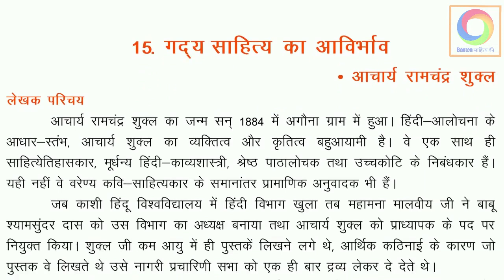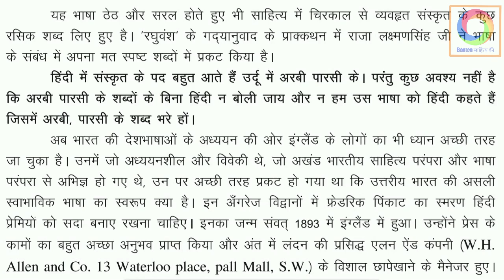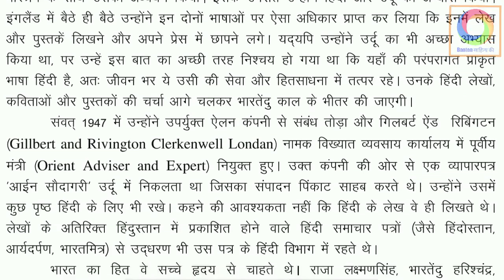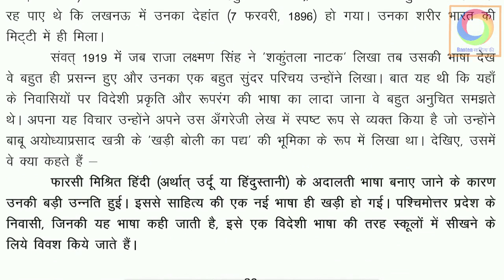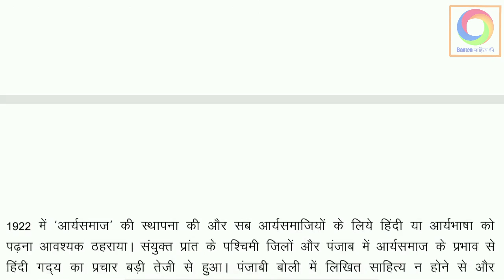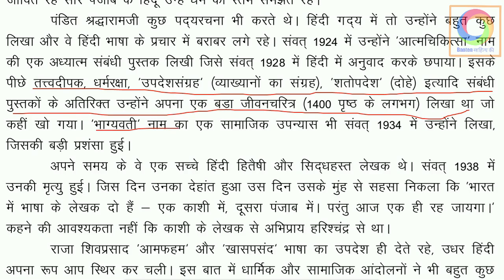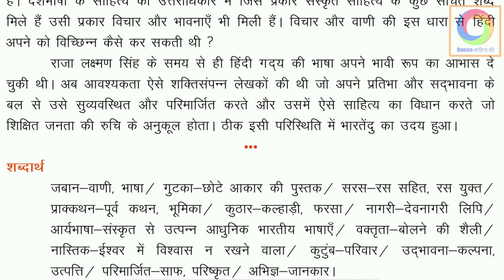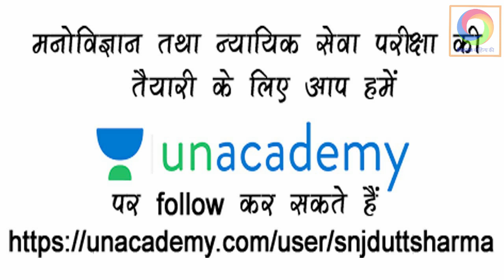गद्य साहित्य का आविर्भाव ~ आचार्य रामचंद्र शुक्ल [कक्षा 11 हिंदी साहित्य (अपरा)]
कक्षा 11 की हिंदी साहित्य (गद्य खंड) के अन्य वीडियो व्याख्यान निम्न लिंक से देखे जा सकते हैं :